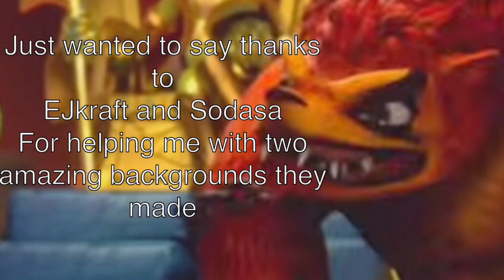3 Map Parts | Iron Hawkheart Au map part 21 + Celeste LGBT Map part 22-23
Edit:Just adding what characters are in which part and stuff
*gay screaming*
Sorry didn't use videostar this time :,v

Programs used:
Procreate

Characters:(Iron)in order
Bluestar
Hawkheart

Characters:(Celeste LGBT)in order
 Bakugou-fluffy blonde tom(Bi)(Design belongs to SEGAmastergirl)
(Deku)Izuku-Green stub tail boi(gay)(Design belongs to SEGAmastergirl)
Cynder(Transgender FtM)
Spyro(Bi)

Sendspace:(will be added soon)